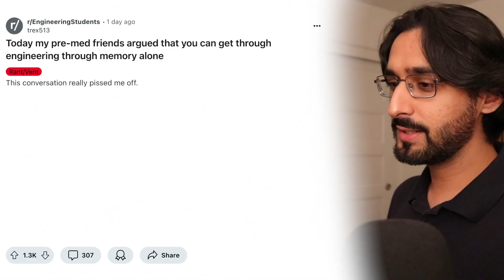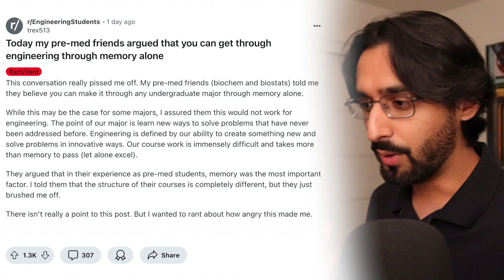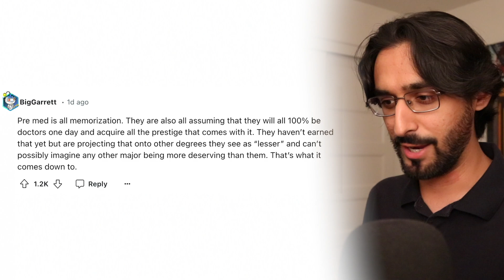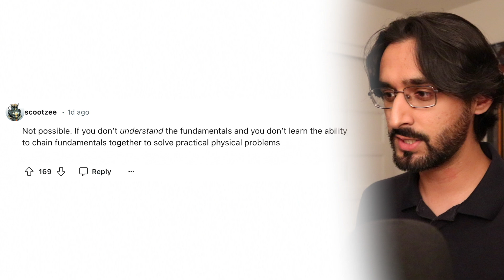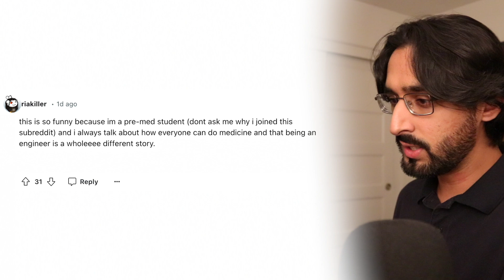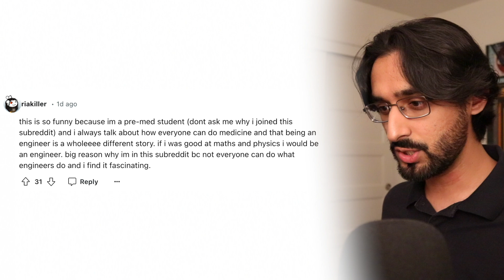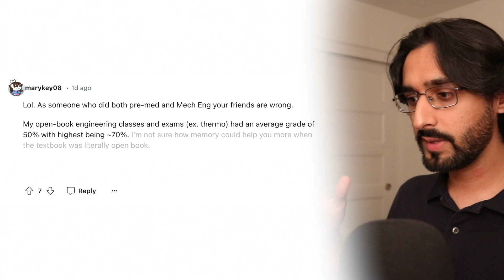Is engineering school harder than medical school?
I say engineering school is harder than med school (only because that's the one I did and I want to look cool)

Video topics:
- Is engineering school hard
- Is engineering school harder than med school
- Is engineering or medical school harder
- What is more difficult, engineering or medicine
- Is engineering the hardest degree
- Is science or engineering harder